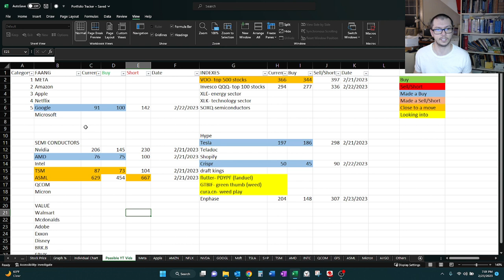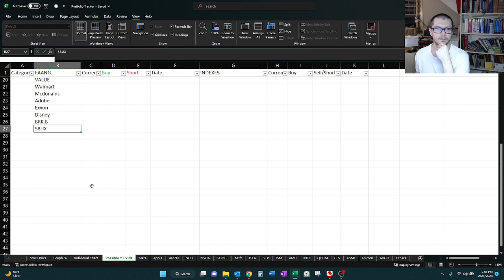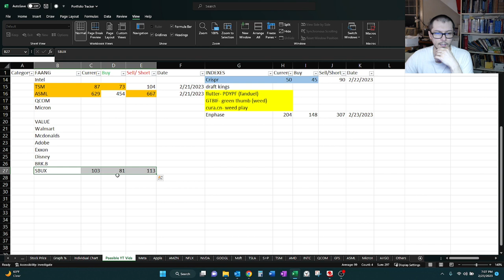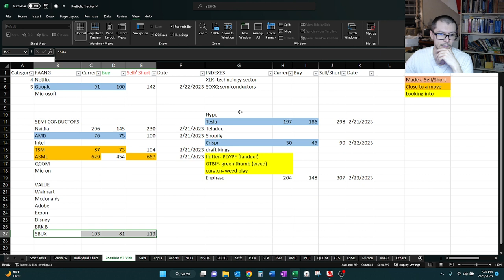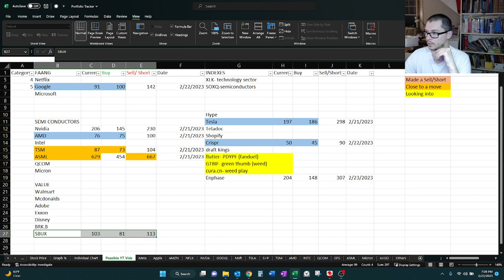Waiting on Starbucks; Will consider buying at $91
Performed a brief technical analysis of Starbucks. I'm willing to wait for this one to come down closer to $91 until buying.